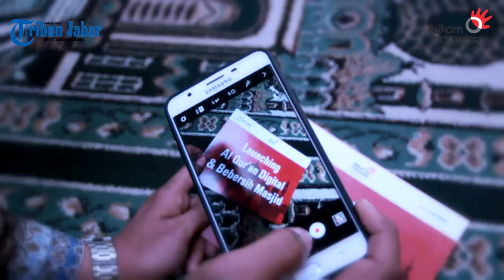DIGITAL MENGAJI BY TRIBUN JABAR & TELKOM BANDUNG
SUPPORT BY OPTIMA PROJECT90  INSTAGRAM @OPTIMAP90
MASTEROFCEREMONY : EDO CORAZON